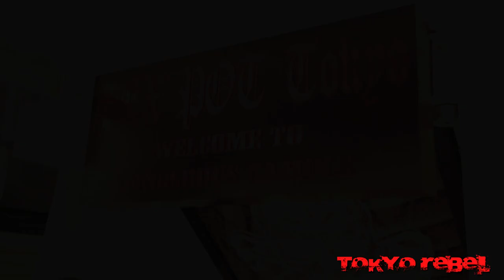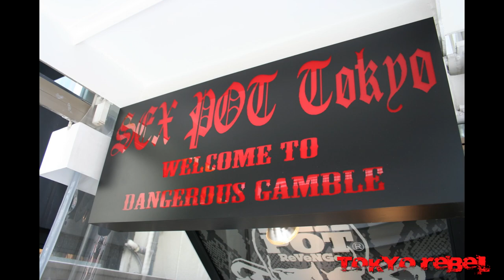AKIRA tours SEX POT ReVeNGe with Tokyo Rebel!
KERA model and DISACODE vocalist AKIRA introduces SEX POT's two Harajuku stores - SEX POT ReVeNGe and SEX POT Tokyo - to our customers.  We sell SEX POT merchandise in our New York store and worldwide over the internet